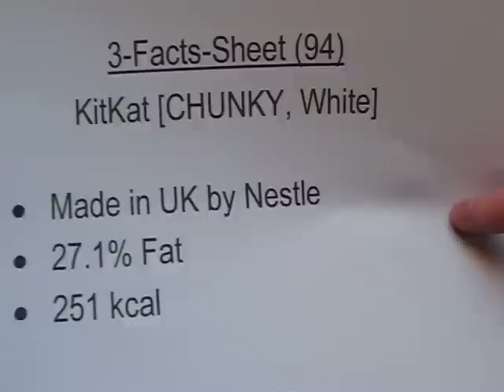KitKat Chunky white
English: It's like a giant Zombie-KitKat and it's good!

German: Es ist wie ein Zombie-KitKat und es ist guuut!